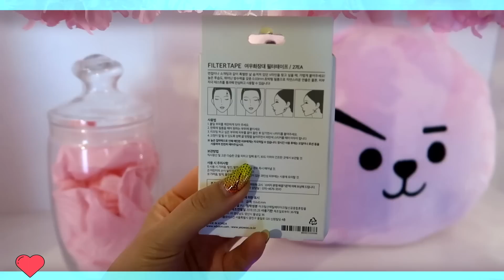Странные КОРЕЙСКИЕ Бьюти-Штуки / СДЕЛАЛА Кушон СВОИМИ РУКАМИ |NikyMacAleen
Привет, друзья! В этом видео я протестирую странные бьюти-штуки, которые купила в Корее!